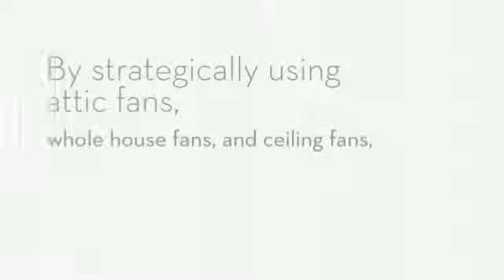Daikin Split Air Conditioner in Minisplitwarehouse.com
Split Air Conditioner in Minisplitwarehouse.com. By strategically using attic fans, whole house fans, and ceiling fans, you could save up to 25% on your air conditioning costs.